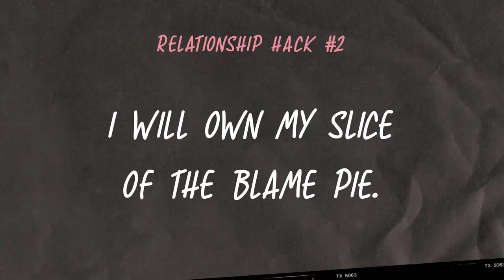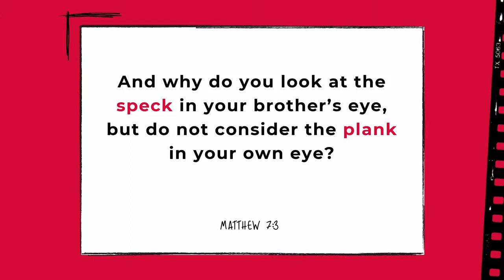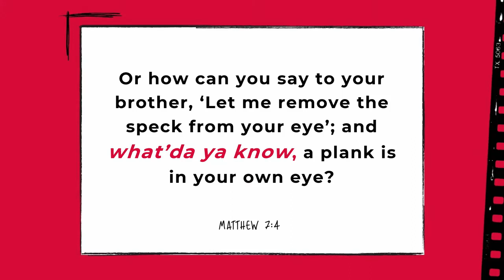Everyone's Got a Slice of the Blame Pie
This is an excerpt from "RELATIONSHIP HACKS Part 3: What's That In Your Eye?"